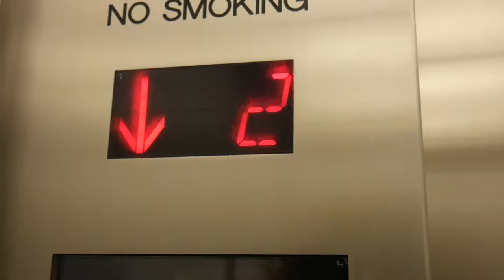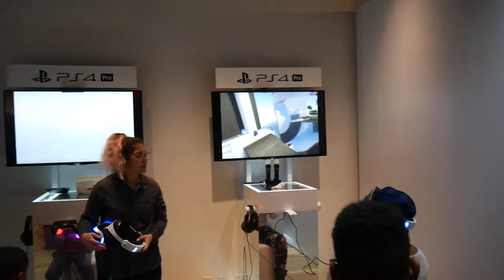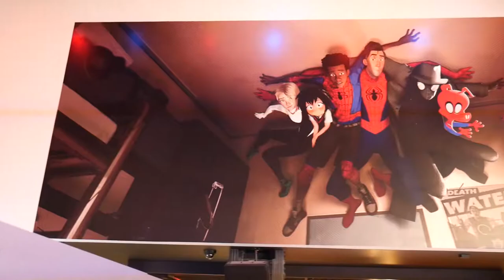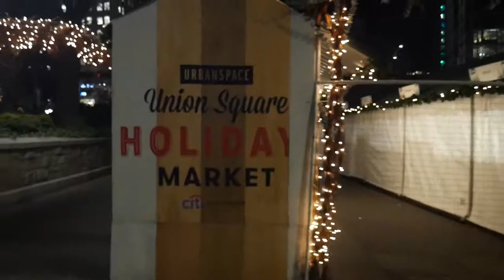Into The Spiderverse at Sony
In this vlog, I visited the Sony Square  - Spider-man Into the Spiderverse experience. We were shown clips from the movie and got to experience specific activities incorporating parts of the movie. I also visited the target holiday pop  up at Southstreet Seaport.